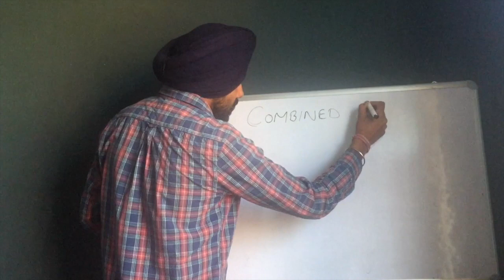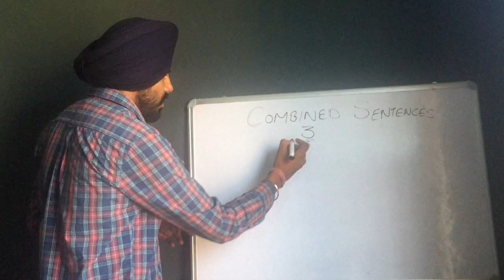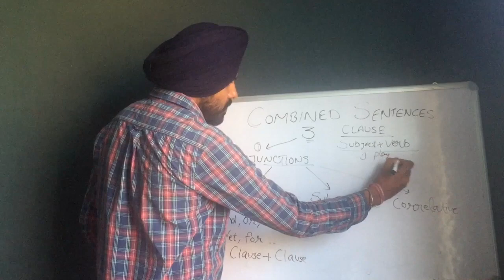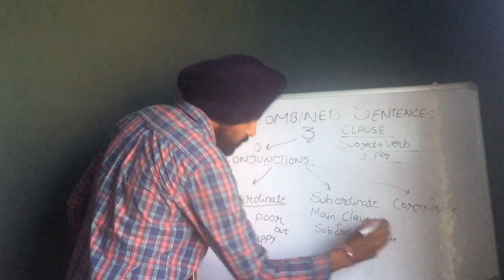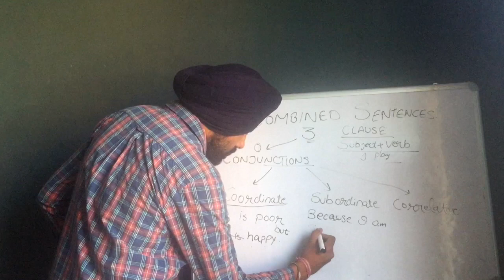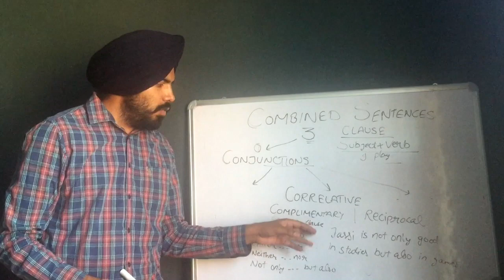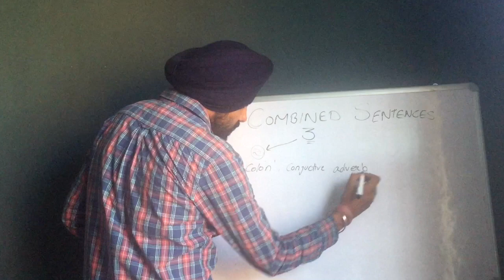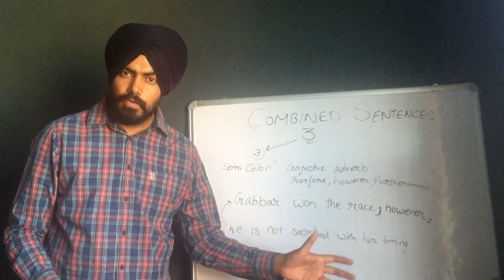ਅੰਗਰੇਜ਼ੀ ਵਿੱਚ ਵੱਡੇ ਵਾਕ ਕਿਵੇਂ ਬਣਾਈਏ | Combined sentences | How to combine sentences | Learn English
ਅੰਗਰੇਜ਼ੀ ਵਿੱਚ ਵੱਡੇ ਵਾਕ ਕਿਵੇਂ ਬਣਾਈਏ | Combined sentences | How to combine sentences,English in Punjabi